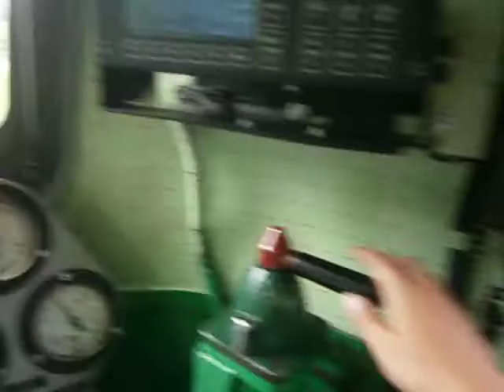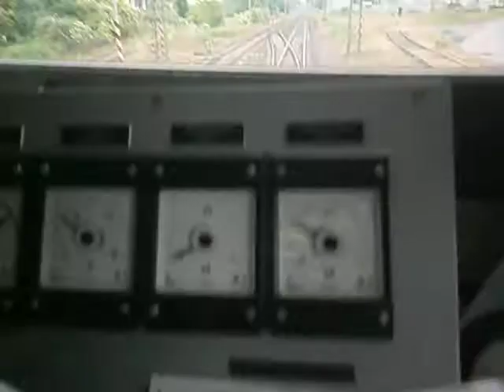rozjezd z grygova směr brodek